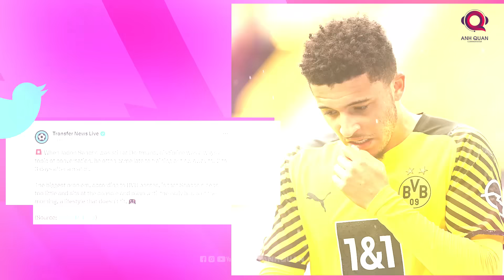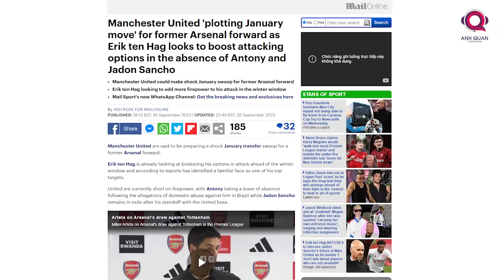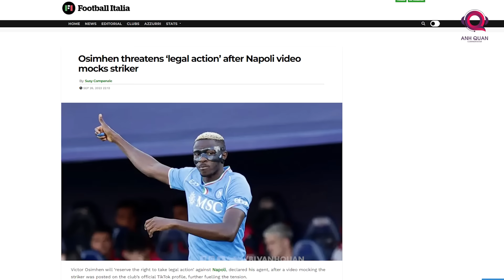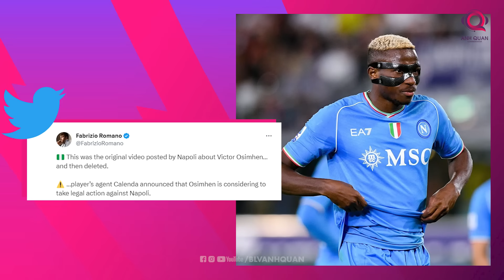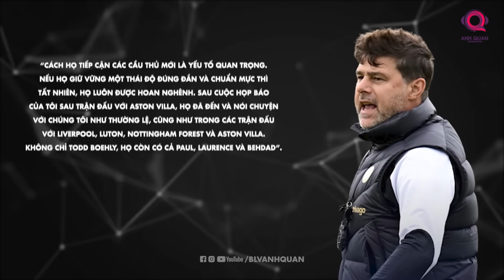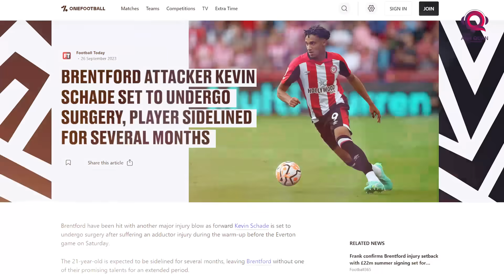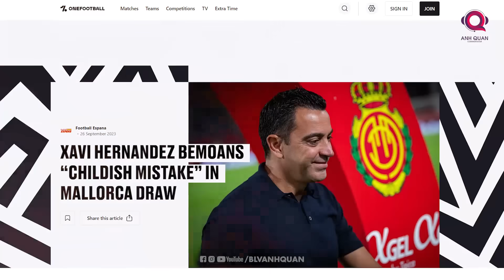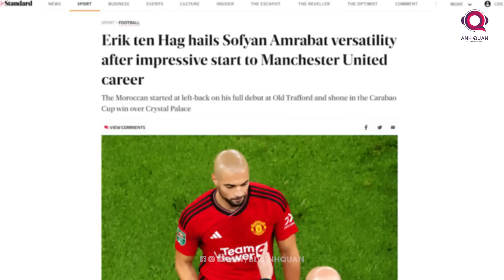TIN NÓNG BÓNG ĐÁ 27/09: MU QUAN TÂM GNABRY, OSIMHEN KIỆN NAPOLI, TEN HAG CA NGỢI AMRABAT VÀ ONANA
TIN NÓNG BÓNG ĐÁ 27/09: MU QUAN T M GNABRY, OSIMHEN KIỆN NAPOLI, TEN HAG CA NGỢI AMRABAT VÀ ONANA

Không ngoa khi nói sau khi công khai chống đối với ông thầy người Hà Lan, Sancho đã tự biến mình từ một thần đồng đáng kỳ vọng nhất nước Anh trở thành một chú ngựa chứng bất kham tại Old Trafford.